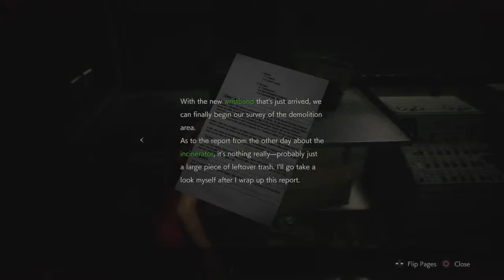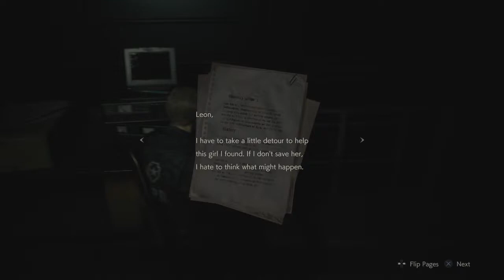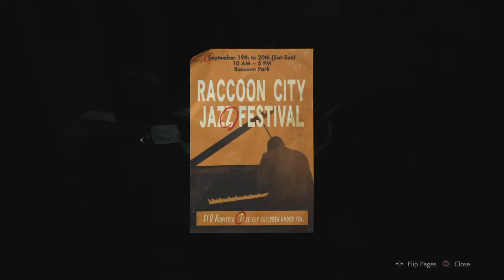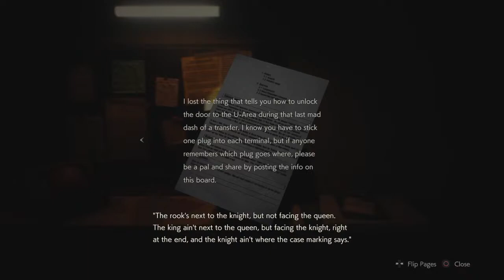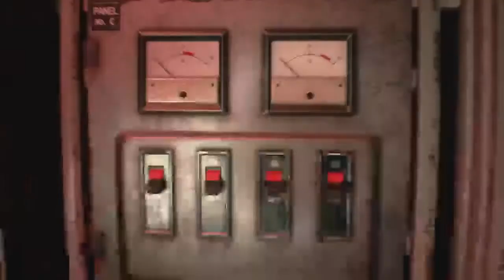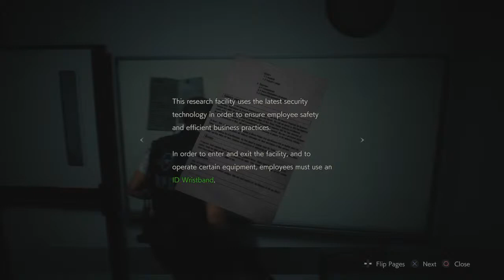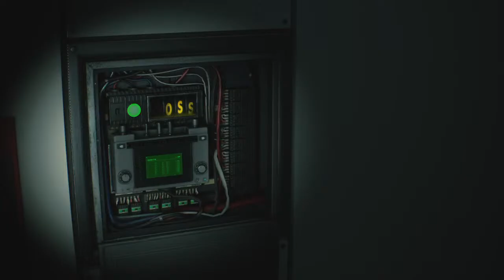Hue Huw huwu